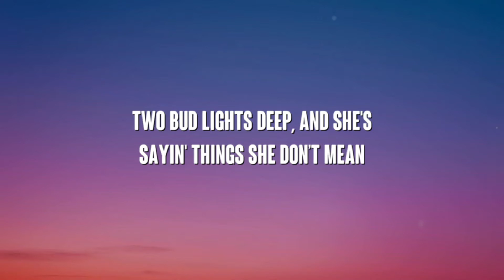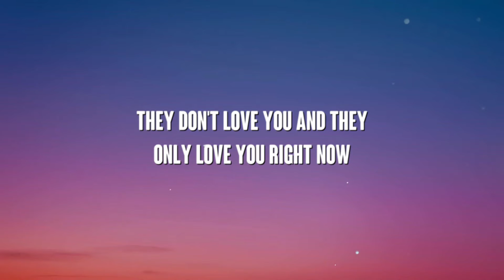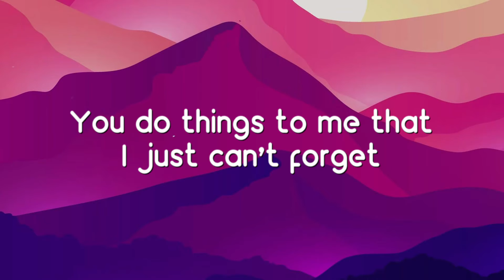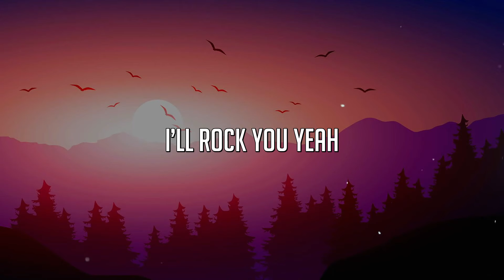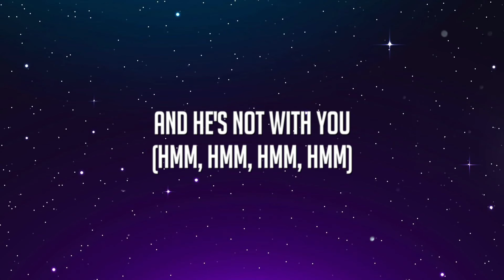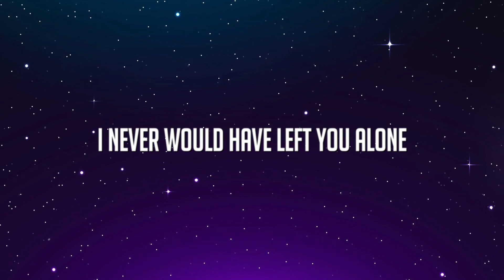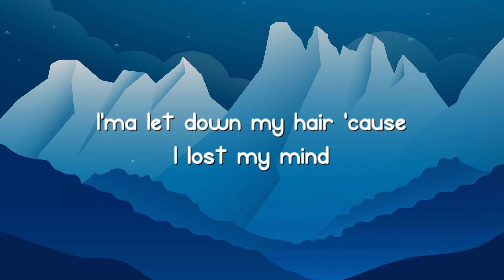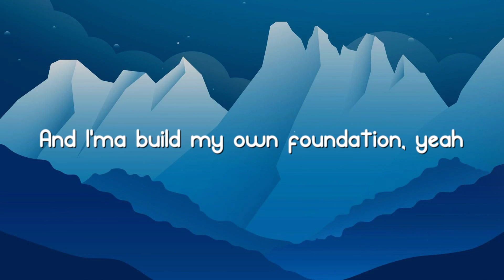Broadway Girls - Lil Durk feat. Morgan Wallen Lyric Song 💳